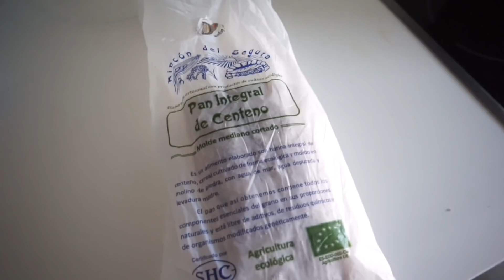¡NOS VAMOS A MIAMI! CAMBIAMOS DE CASA EN EEUU ¿QUÉ HAREMOS ALLÍ? | VLOG DIARIO